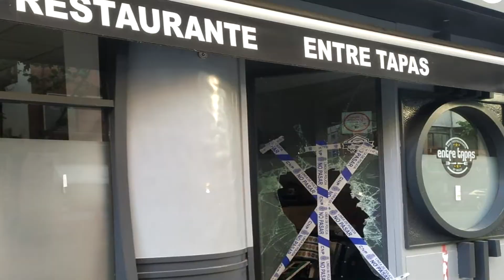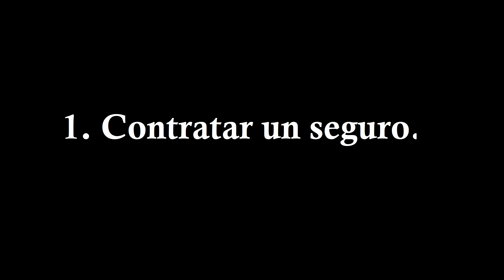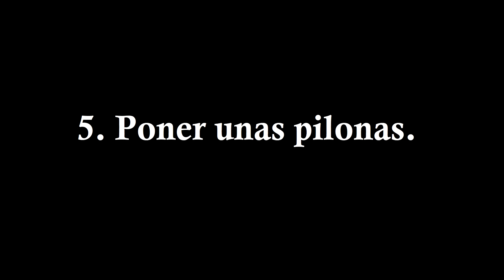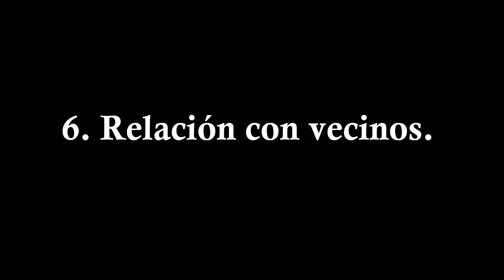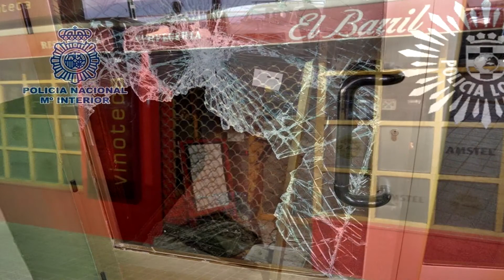6 TIPS ANTI-ROBO para bares y restaurantes | Cómo proteger negocios gastronómicos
No es normal que haya robos en bares y restaurantes, pero por desgracia de vez en cuando los hay. Por tanto, cuando tenemos intención de iniciar un pequeño negocio gastronómico, debe estar previsto que pueden ocurrir situaciones de esta naturaleza.

Y no es por lo que pueden robar, porque normalmente lo que se llevan de un pequeño negocio es relativamente poca cosa. Lo realmente importante son los destrozos y desperfectos que provocan cuando intentan entrar en el establecimiento.

Puertas… cerraduras… persianas… cristales… rejas… Todo esto es susceptible de ser inutilizado en un robo, (o intento de robo), en bares y restaurantes para llevarse una miseria o muy poca cosa.

0:00 INICIO
Bien, pues. Empecemos a poner remedio a este posible futuro problema, que ojalá nunca ocurra:

4:18 1. SEGURO
La primera medida que se debe tomar es acudir a una agencia de seguros para que cubra los daños en caso de robo.

4:33 2. ALARMA
La segunda medida es instalar una alarma, y si es posible, conectada a una empresa que avise a la policía en caso de que detecte algo raro en el bar o restaurante.

4:52 3. WEBCAM
La tercera medida que deberíamos tomar es instalar alguna webcam que grabe el establecimiento las 24 horas del día, y que tú puedas ver desde tu teléfono el negocio cuando está cerrado.

5:16 4. CÁMARAS DISUASORIAS
La cuarta medida en la que deberíamos tomar acción es añadir algunas cámaras disuasorias. Las cámaras disuasorias son cámaras falsas que aparentan ser reales y la única función que tienen es la de desanimar a los ladrones.
Son muy económicas porque en su interior no tienen absolutamente nada, no necesitan ningún mecanismo y las puedes instalar tú mismo con un par de tornillos.

5:53 5. PILONAS
Si la situación de tu bar restaurante permite circular vehículos cerca de la puerta, es aconsejable instalar unas pilonas anti alunizaje. Estos objetos son muy resistentes y no permiten a los vehículos de los delincuentes irrumpir en el establecimiento, llevándose por delante puertas y persianas.

6:31 6. VECINOS
Y por último, intenta tener buenas relaciones con los vecinos más cercanos, (especialmente los que viven enfrente de tu negocio).
Si creas confianza y les das tu número de teléfono, ellos, sin costarte ni un céntimo, serán tus vigilantes / observadores que te llamarán en caso de que vean algo raro cerca de tu bar restaurante.

Si tienes intención de iniciar un pequeño negocio gastronómico no quiero desanimarte, pero hay que prevenir futuros problemas, (aunque posiblemente nunca ocurran).

El canal de YouTube HOSTELERÍA ESTRATÉGICA está dirigido a restaurantes, bares y cafeterías hispanohablantes de cualquier parte del mundo.